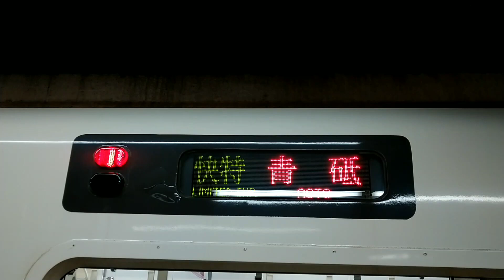【惜別乗車】都営5300形1編成のみの運用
間もなく引退する都営5300形。いつ引退してもおかしくないので乗ってきました